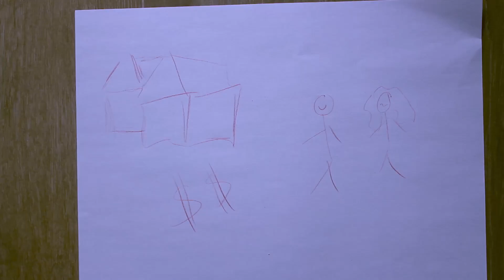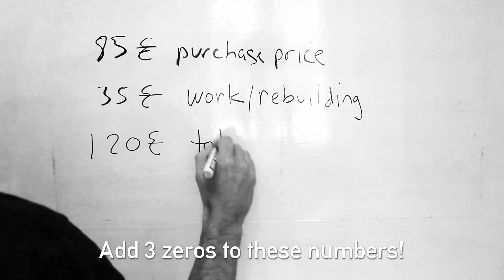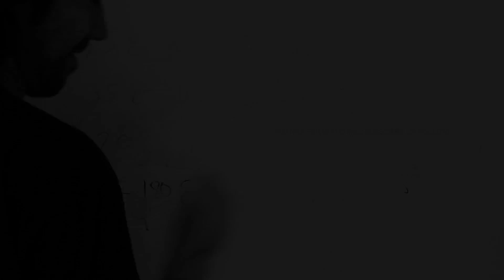Episode 8: The Worst Real Estate Deal Ever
Several years back we made a bad real estate investment but what we learned from it helped us make a smart buy later on.